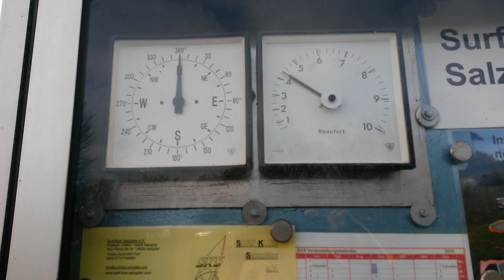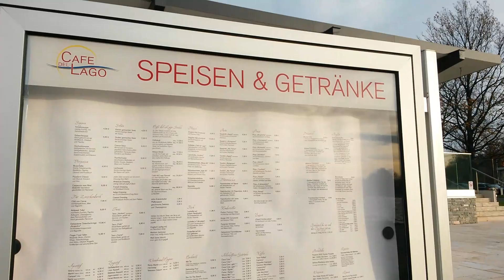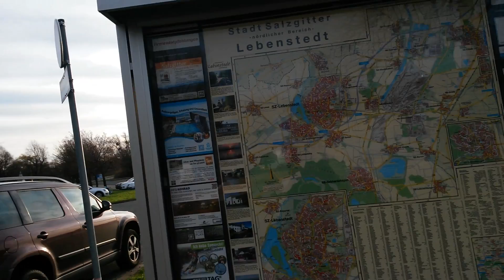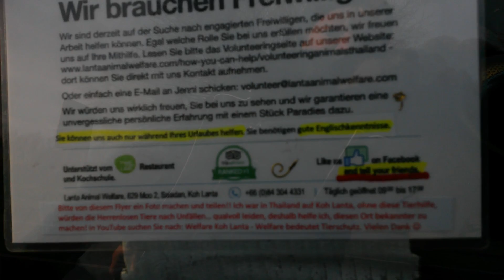Salzgitter Lebenstedt am See